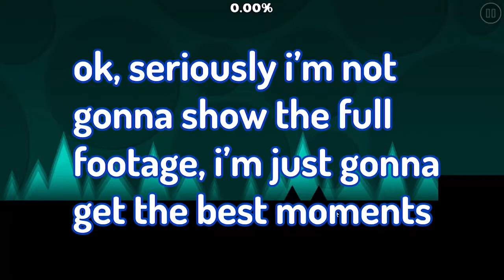Beating All Of Panzer's Levels Part 1 (Archeon's Arrow)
first part of beating all of panzer's levels, i think i did a pretty good job, please join my server.